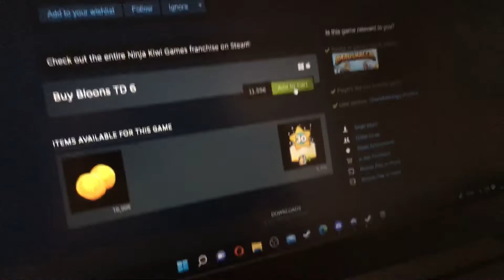New video coming soon!!